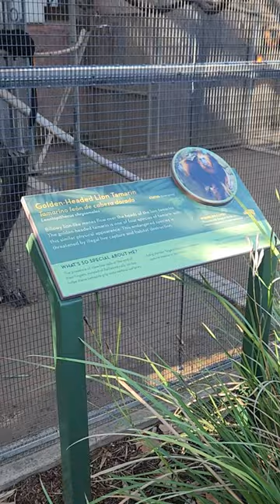Golden Headed Lion Tamarin mini monkeys 1080p 60fps at Santa Ana Zoo | California (1/6/2023)